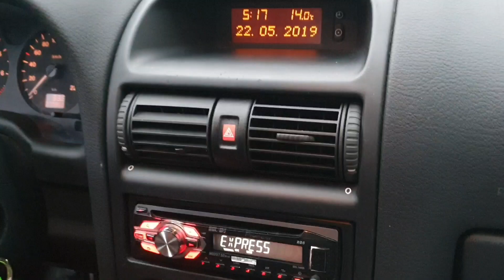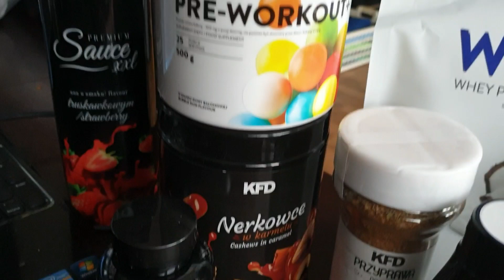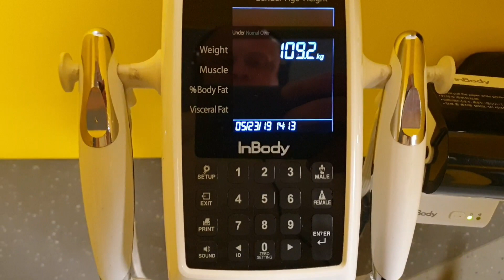Serce wymienione i powrót fury. Emocje na bitwie w Wrocławiu